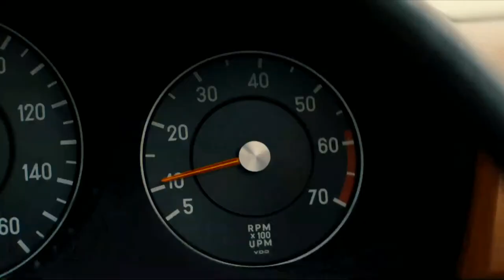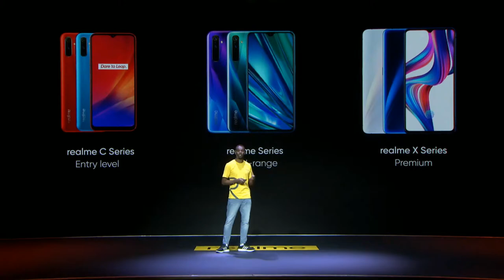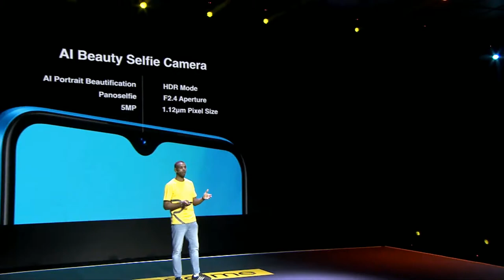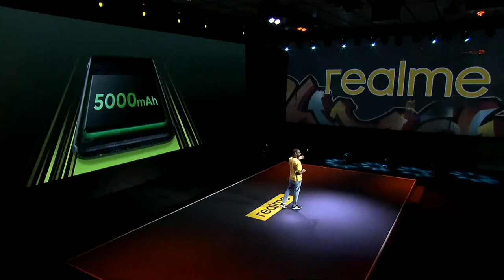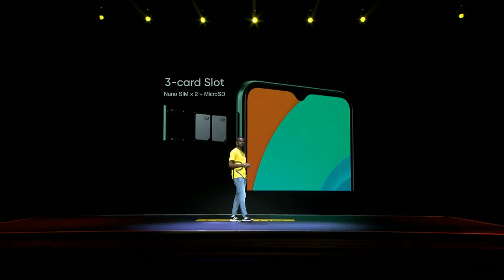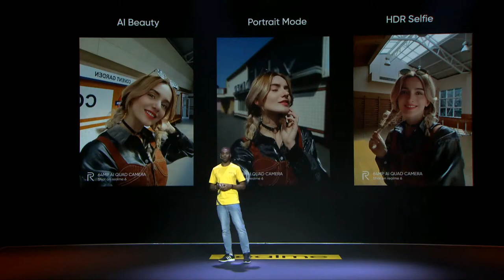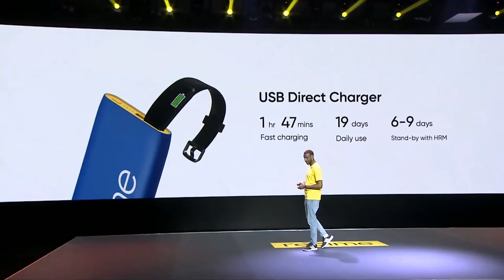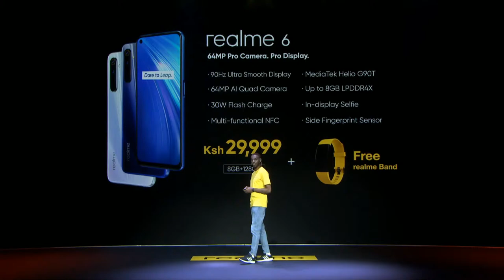Dare to Leap | realme Online Kenya Launch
Watch the Kenya Livestream launch of realmeC11, realme6, realmeC3 and realmeBand.